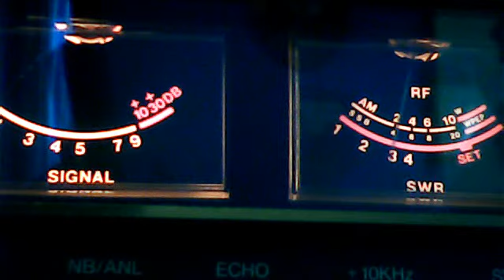Real deal In. November 8, 2011 08:49 AM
BellyAcher151's webcam video November  8, 2011 08:49 AM